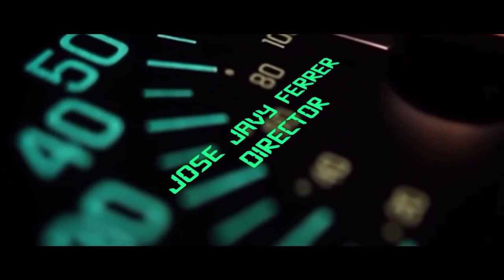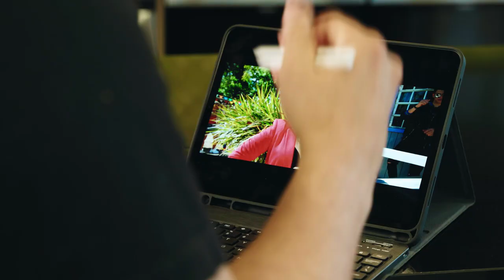J Alvarez ft Olga Tañon - Analizando video Que Fluya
Aqui estaremos analizando un video que hicimos titulado "Que Fluya"
VER VIDEO OFFICIAL: